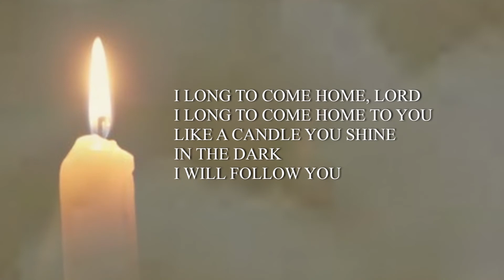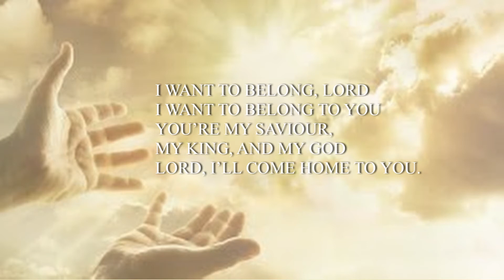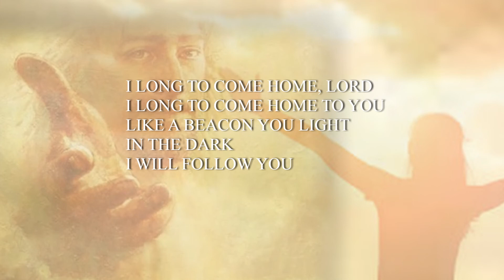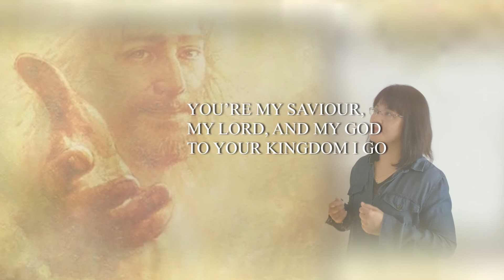I Want To Belong (Original Song)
First original gospel composition of Conrad Belisario
Piano Accompaniment by Joshua Tamayo
Song Rendition by Josie Vergara